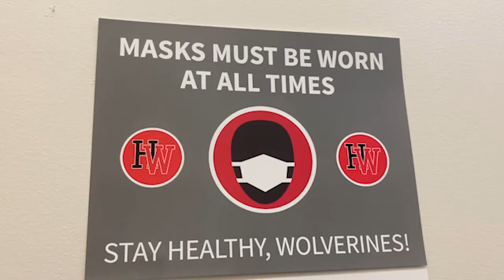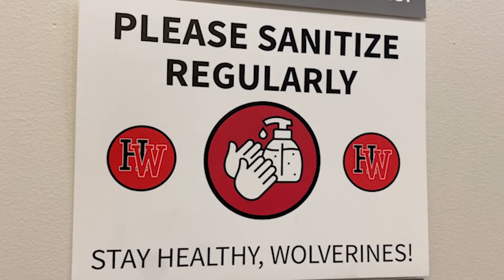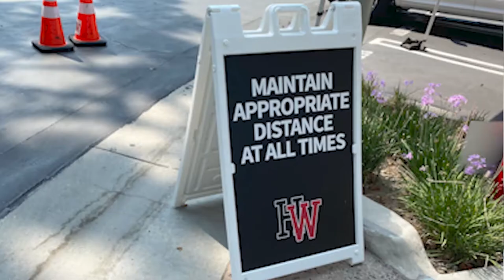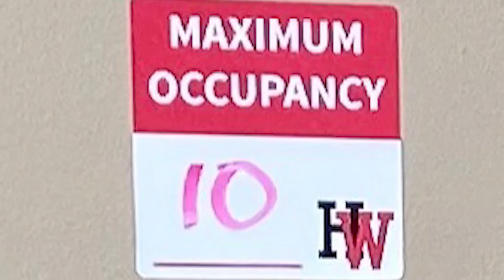Return To Campus?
2020-21 Schwartz_Returning To Campus Package_FINAL